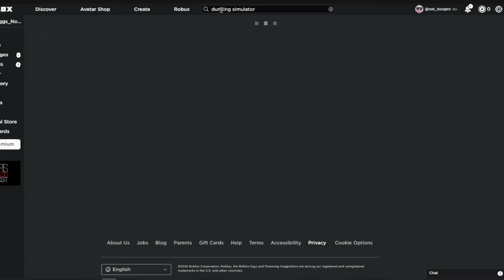Roblox | How to get a WHOLE basketball outfit for FREE whit Jersey and Pants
Today we are going to see how to have a whole basketball outfit for free on roblox